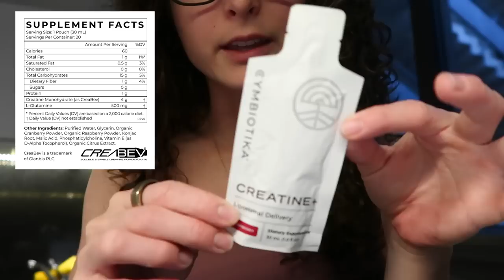5 TIPS to BURN MORE FAT with your WORKOUTS | Boost Workout Recovery & Efficiency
★❤︎ BEST DISCOUNTS ❤︎★